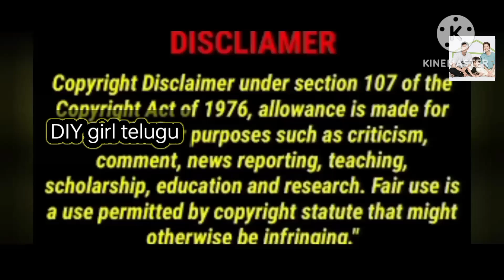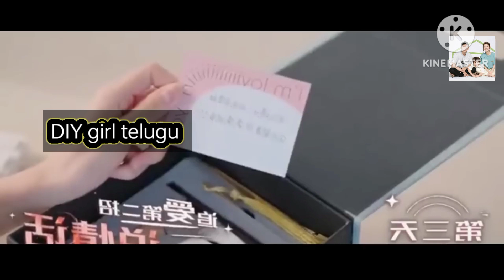Ep-18 the love you give me explained in Telugu.Chinese drama in Telugu. the love you give me